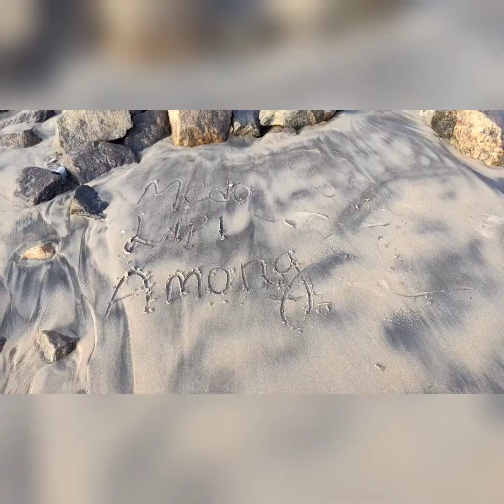Incredible beach in Calicut Kerala, India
You must visit one of the most beautiful beach Calicut in Kerala.